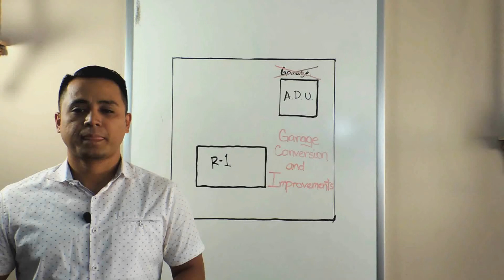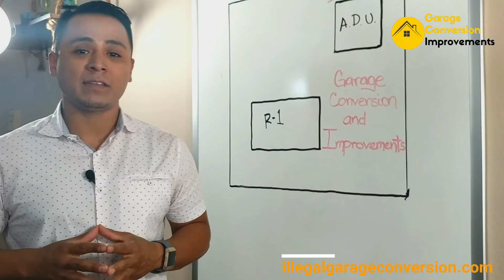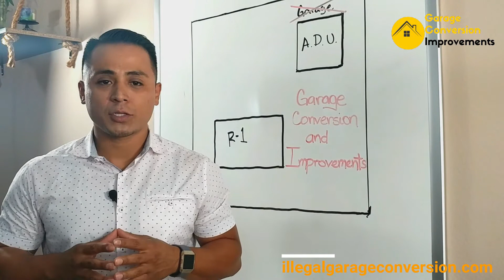Building Accessory Dwelling Units (ADU) Before 2017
Now it's no secret that the Valley, in particular, has about 90% of its garages converted... Why? Because Homeowners were often shocked at the cost of permitting, and dealing with LADBS in the 90's someone that owns a house and makes $40 thousand a year might not have 80 thousand laying around for city fees. And Banks would not dare give loans out to a un-permitted building which is why there are so many illegal garages. plain and simple!

Now there are many reasons why building a legal accessory dwelling unit was out of the question for most. I'll share with you 6 in this Video.

About Wadner Cortez:
Jack of Cool Trades... Project Manager |Web Development | Social Media | Vehicle Reconditioning | YouTuber | Blogger.

About Garage Conversion & Improvement

Founded in 2017 by Wadner Cortez, our goal is to impact the Hispanic Community through value, knowledge, and entertainment. We are the #1 channel for Garage conversion into ADU's because of the transparency we have with our viewers, clients, and friends.

- Redondo Beach, CA
- Manhattan Beach, CA
- Torrance, CA
- Palos Verdes Estates, CA
- Rancho Palos Verdes, CA
- Rolling Hills Estates, CA
- El Segundo, CA
-The Valley, Ca